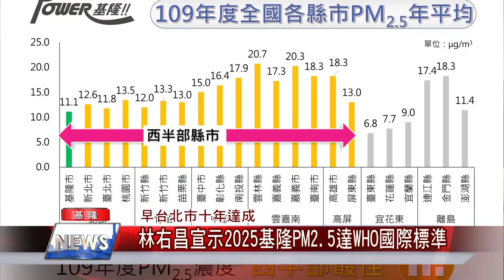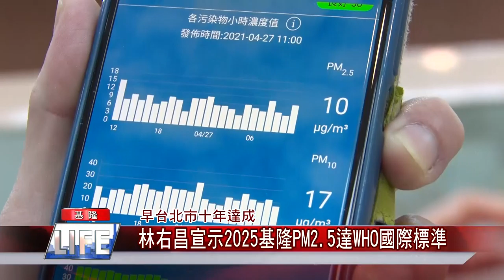標準 國際|懸浮 微粒|汙染 空氣|組織 世衛|排煙 電廠|中嘉新聞 2021|早台北市十年達成 林右昌宣示2025基隆PM2 5達WHO國際標準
基隆市長林右昌宣示基隆2025PM2.5達到世衛組織建議的10以下比台北市早十年

（中嘉吉隆新聞記者張啟騰/基隆報導）基隆市政府近幾年努力改善空氣品質逐步獲得成果，2020基隆PM2.5已經低於美國平均標準，基隆市長林右昌4/27進一步宣示要在2025讓基隆PM2.5達到世界衛生組織WHO建議的10以下標準，比台北是還早十年，希望讓基隆市民享有超越雙北的好空氣。